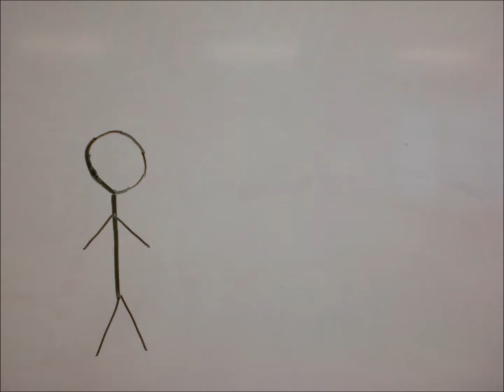Fence to Needle.wmv